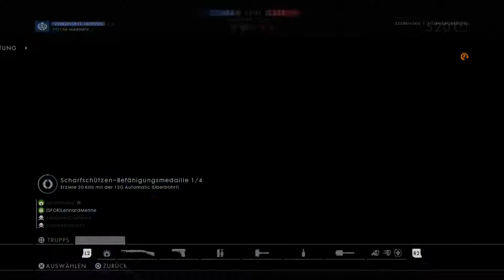BATTLEFIELD 1 #018 🔥 Es macht wieder richtig bock! [Eroberung|Zeebrugge]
TURNING TIDES PS4 Pro Battlefield 1 Gameplay (Let's Play) auf Deutsch/German auf der Map ZEEBRUGGE in EROBERUNG.
(Folge 18)

[WAS IST BATTLEFIELD 1?]
Battlefield 1 ist ein Ego Shooter aus dem Hause DICE, dessen Publisher EA darstellt.

[DAS SPIEL]
Es herrscht der erste Weltkrieg und die Erde brennt!
Im heiß begehrten Multiplayer bekämpft man sich auf echten Schauplätzen mit Waffen, sowie Fahrzeuge aus der Zeit.
Mit mehr als 30 Maps und 10 Spielmodi hat man eine sehr abwechslungsreiche Welt für Battlefield erschaffen.